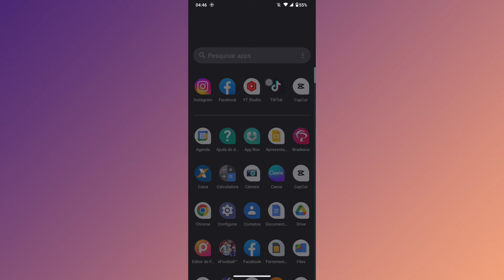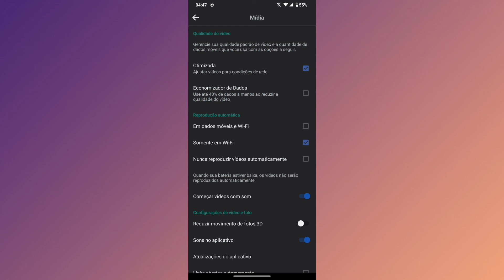COMO DESATIVAR A REPRODUÇÃO DE MÍDIAS AUTOMÁTICAS USANDO OS DADOS MÓVEIS NO FACEBOOK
Fala Pessoal.
Nesse vídeo você vai saber como está desativado a opção de reprodução de mídias usando os dados móveis do seu dispositivo.